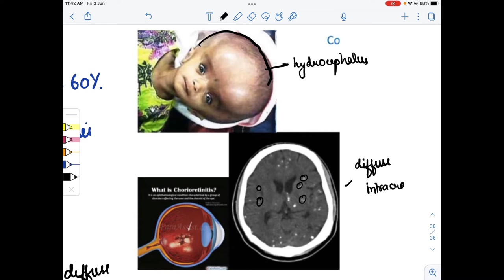Pediatric- TORCH Infection